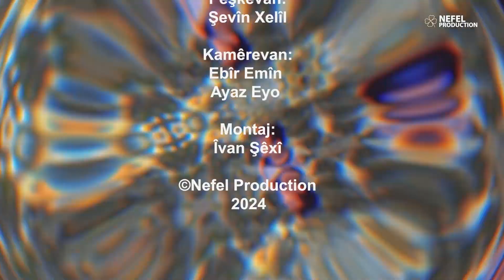Gulberoj - Amûdê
Bernameya Gulberoj bi pêşkêşvaniya Şevîn Xelîl di vê xelekê de, berê xwe da bajarê Amûdê û mijara xwe bi zarokên bajêr re parvekir. Mijara vê xelekê, li ser bê zarok dema ji xwe radibin çi dikin e. Ka em li zarokên bajêr guhdar bikin.